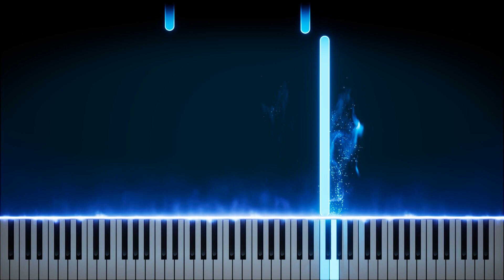City of Stars (from La La Land) | Tutorial by Pianomid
Hi!

City of Stars - La La Land Piano Tutorial